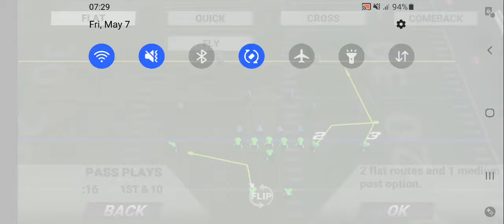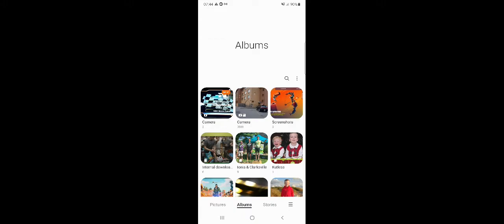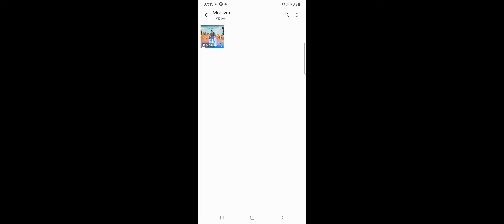American football Champs 5-7-2021 #1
1st ever video, have fun with this hilarious game!